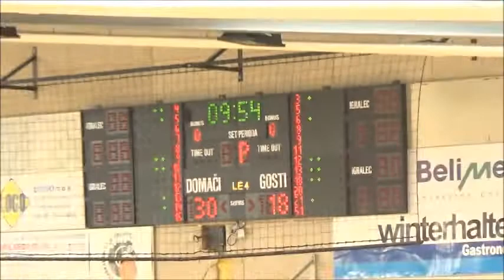Grosuplje : Domžale - 14. kolo, 2. del - 1. Ž SKL - Sezona 2018/19 - 1/2